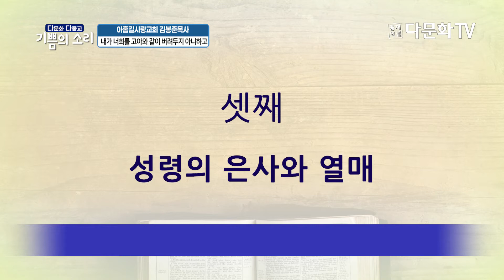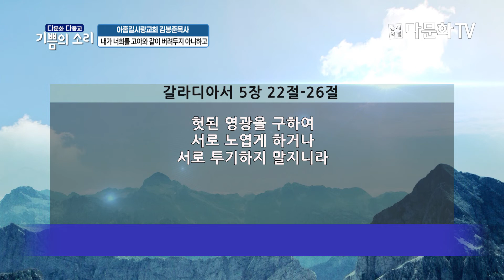ㅣ 기쁨의 소리 ㅣ아홉길사랑교회 김봉준 목사 ㅣ 내가 너희를 고아와 같이 버려두지 아니하 고 ㅣ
● 채널번호 : KT 올레 tv 158, SK Btv 286, LG U+tv 254, skylife 190,
                        LG헬로비전 308, 딜라이브 177, CMB 87-4, 현대HCN 435
                        CCS충북방송 203